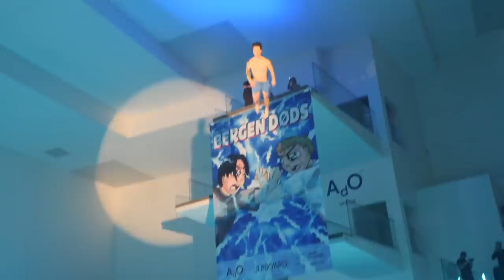Death diving competition, Winner gets 25,000 | Bergen Døds | part two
I got invited to Bergen Døds
I signed my camera man up for qualification, without him knowing

I'm trying to reach 100,000 subscribers by the end for 2022

Broxy gang